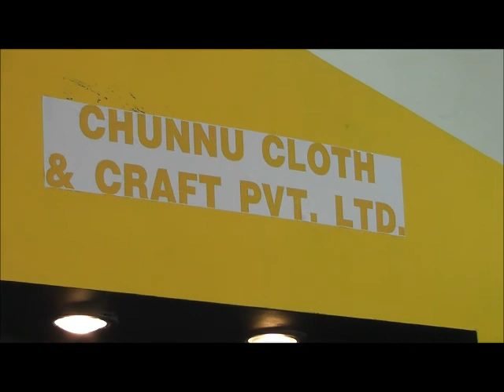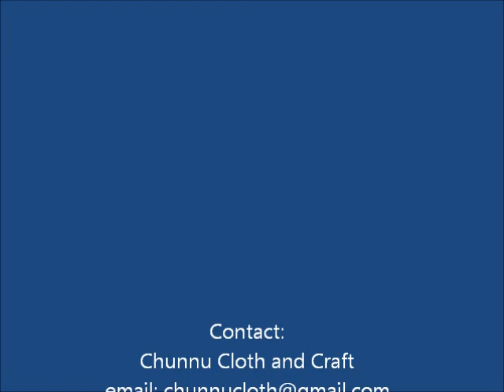Chunnu Cloth and Craft Apparel India International garment Fair IIGF Garment Export Fashion expo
The India International Garment Fair is an ultimate Buyer-Seller platform to meet the sourcing requirements of Apparel and Fashion Accessories.

for garment manufacturing.